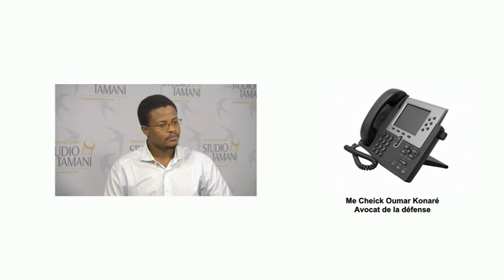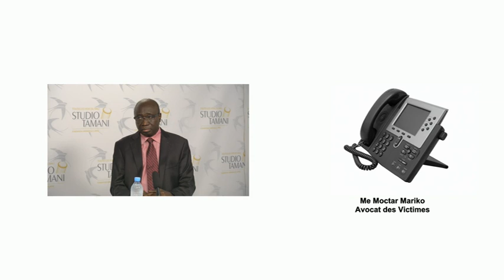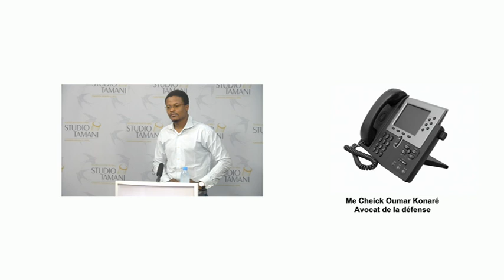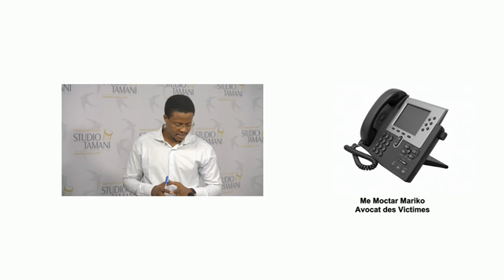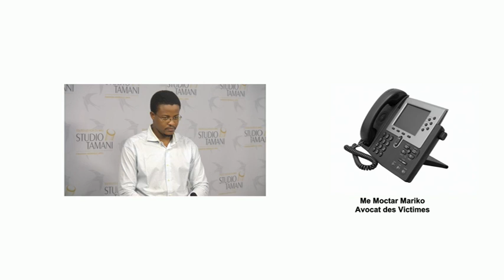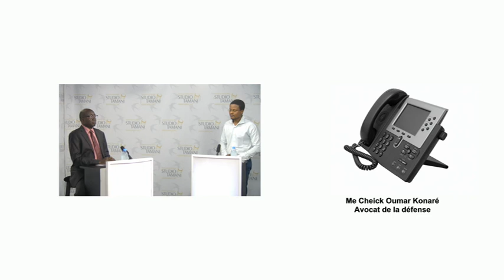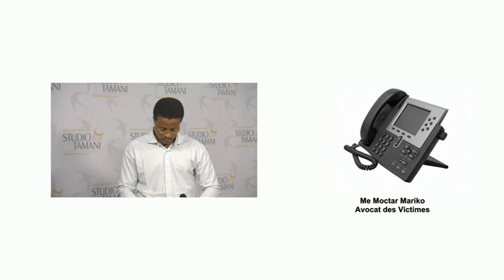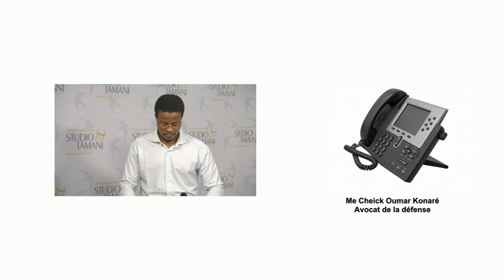Grand dialogue Affaire Bérets rouges : qu'est-ce qui bloque la reprise du procès Sanogo ?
Le procès de l’ex chef de la junte militaire en 2012 Amadou Haya Sanogo tarde. Face à cette situation, les procureurs chargent, les victimes s’impatientent avec le silence du ministre de la justice. Selon l’Association malienne des procureurs et poursuivants du Mali, « l’Etat malien manque de volonté politique pour juger Amadou Haya Sanogo ».

Invités :

    Me Moctar Mariko, Avocat des victimes ;
    Me Cheick Oumar Konaré, Avocat de la défense ;
    Cheick Mohamed Chérif Koné, Président de l'Association des procureurs et poursuivants (AMPP).

Nos tentatives pour comùpter un représentant gu gouvernement à ce débat sont restées vaines.